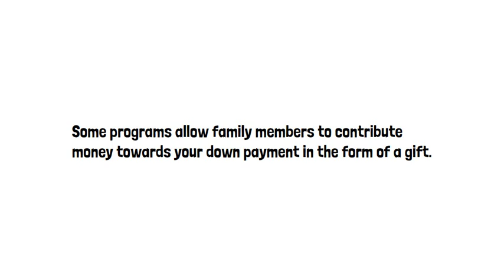How much do I need for a down payment?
The type of mortgage loan you get impacts how much you'll need for your down payment. Here are just a few tips to help you decide how much you'll need for your next down payment.